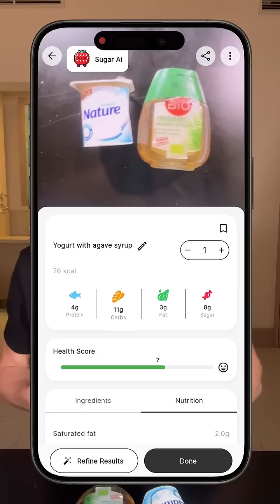Yogurt with agave syrup & Glucose levels. Does this combo impact blood sugar?